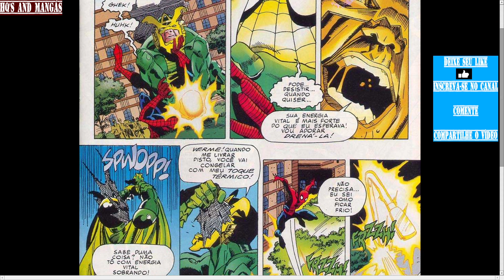DC VS Marvel V3 Nº 01 - Nada Como O Presente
DC vs Marvel ou Marvel vs DC é uma série limitada publicada pela DC Comics e pela Marvel Comics em 1996. A série foi escrita por Ron Marz e Peter David, com arte de Dan Jurgens e Claudio Castellini.

Enredo
Duas entidades que são irmãs, conhecidas como Universo DC e Universo Marvel, se deram conta da existência um do outro. Eles desafiam um ao outro a umas séries de duelos que envolvem os super-heróis de seus respectivos universos, com o universo perdedor que deixa de existir. Há onze confrontos primários entre os heróis, com o resultado de cinco lutas que são determinado por votos dos fãs. A Marvel recebe mais votos que a DC, embora o enredo não mostra um lado como sendo vitorioso. Os "irmãos" solucionam a situação criando um universo novo temporariamente, chamou o universo de Amalgam Comics que é ocupado por versões mescladas de muitos dos heróis como Dark Claw - uma fusão do Batman com Wolverine. Um viajante interdimensional chamado Access consegue restabelecer os universos ao seu estado normal. Este conflito não mostra quem é melhor entre a DC e a Marvel.

Confrontos
Enquanto vários personagens trocam de universo ao serem atingidos por uma luz misteriosa, causando encontros e desencontros, confrontos e alianças, um jovem chamado Axel Asher encontra um velho mendigo em um beco, que revela ser o protetor de um portal que se esconde em uma caixa de papelão, abrigando a energia dos dois universos que estão se fundindo, pois os Irmãos, depois de muito tempo, estão se percebendo, graças a eventos cósmicos. É dessa caixa que partem os raios que trocam os personagens de universo.

O mendigo revela a Axel que os dois universos são “Irmão em conflito” para saber quem é o mais forte e mais, o mendigo revela que Axel, assim como eles nascem como fragmentos dos Irmãos e por isso tinha o dever de proteger o portal e poderem viajar pelos universos.

Os Irmãos, para decidirem quem é o mais forte, escolhem campeões dos seus universos e derrotado será destruído.

Os resultados de algumas lutas foram escolhidos por votações dos leitores, por isso alguns resultados são comentados até hoje, como a derrota de Lobo para Wolverine.

Neste segundo encontro entre os personagens DC e Marvel, podemos ver o que acontece quando Superman enfrenta Venom, Jubileu encara Duas-Caras e X-Men versus Liga da Justiça!

Muito superior ao primeiro encontro, esta segunda mini-série nos apresenta um pouco a vida de Acesso, o personagem que deve manter os dois universos coesos.

É uma minissérie que não trouxe nenhuma repercussão futura em nenhum dos dois universos.

As Lutas

Thor Vs. Capitão Marvel
Namor Vs. Aquaman
Flash (Wally West) Vs. Mercúrio
Jubileu Vs. Robin (Tim Drake)
Surfista Prateado Vs. Lanterna Verde (Kyle Rayner)
Mulher Gato Vs. Elektra
As Lutas decididas pelos leitores:

Superman Vs. Hulk
Wolverine Vs. Lobo
Superboy Vs. Homem-Aranha
Tempestade Vs. Mulher Maravilha
Batman Vs. Capitão América